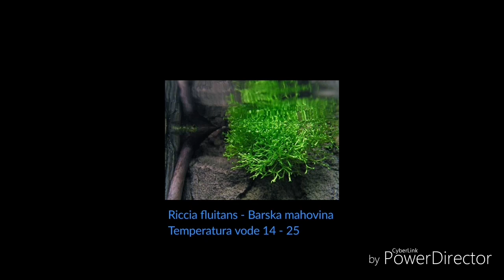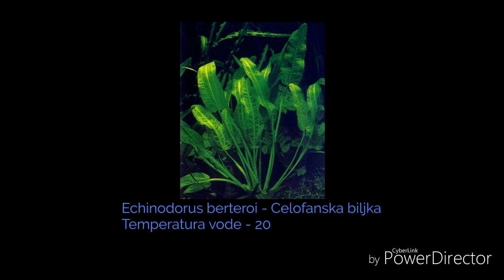Biljke za akvarijum #1